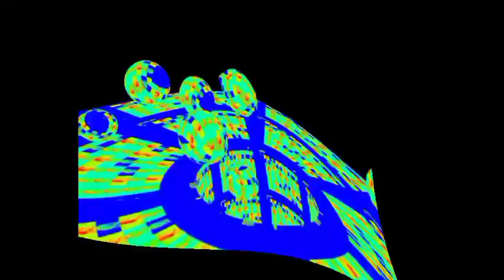preview 2 v44 effects round 76